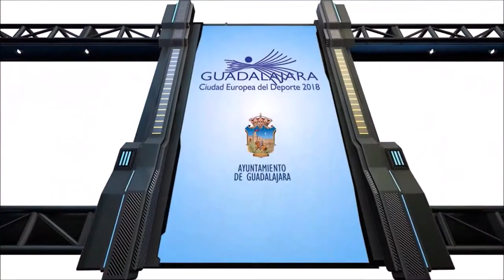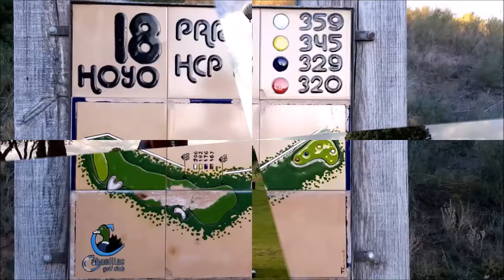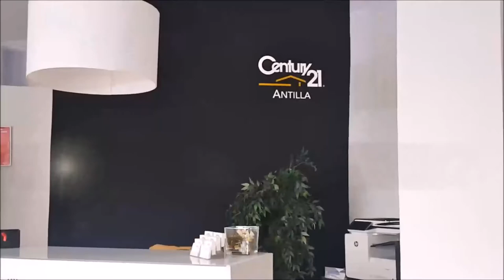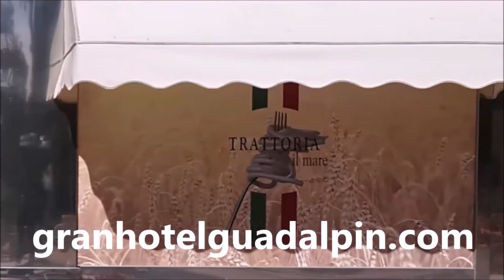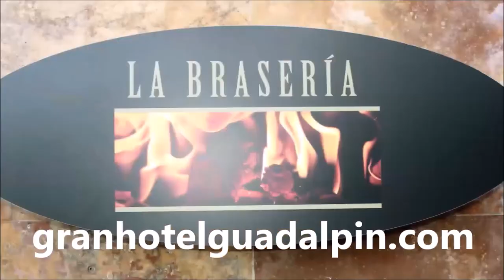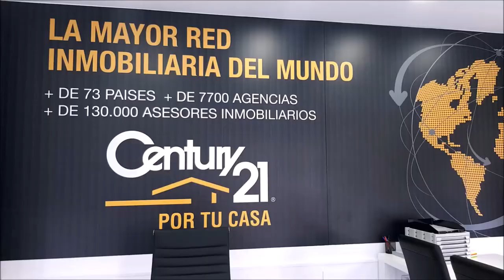CON LA BOLSA AL HOMBRO 37 DESDE BURGOS, GOLF RIO CEREZO CON ANDER MARTINEZ Y PEDRO MARTINEZ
Programa CON LA BOLSA AL HOMBRO 37 DESDE BURGOS, GOLF RIO CEREZO CON ANDER MARTINEZ, GERENTE,, JUNTO A PEDRO MARTINEZ, PERIODISTA ESPECIALIZADO Y MARIANO PUERTA. Un programa de  @CoachPuerta